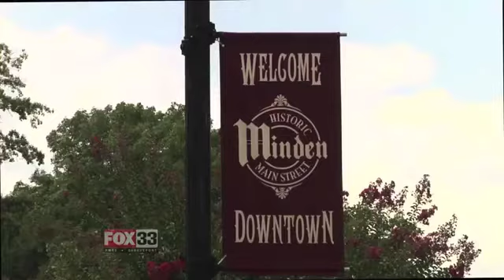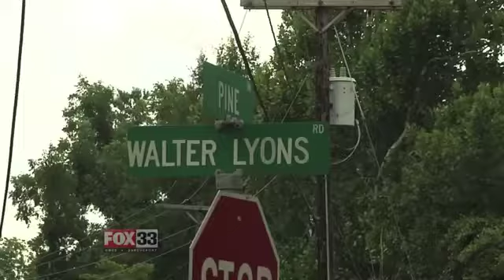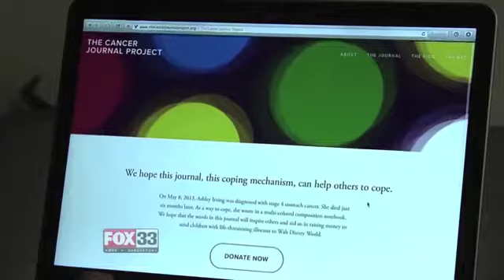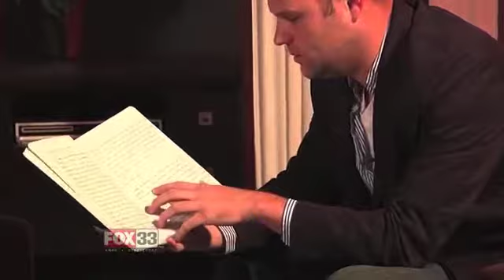Jade Choyce Newsreel